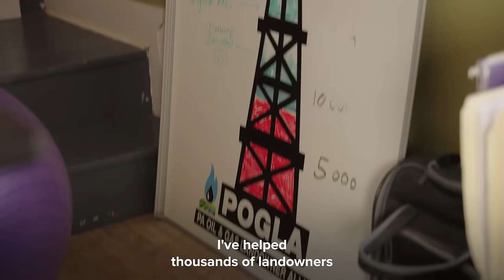Meet Jackie Root from Tioga County, PA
"Trump is using drilling as a wedge issue. He says when Kamala is elected she's going to ban fracking in Pennsylvania - that's just not true."

Jackie is a former dairy farmer and now runs her own business as an oil and gas consultant - an industry which represents nearly 10% of Pennsylvania’s GDP. She has helped thousands of landowners throughout the state in negotiating the best leases for drilling on their land.